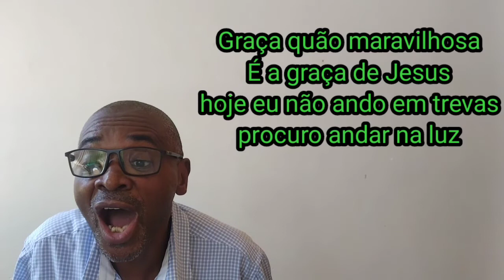@ GRAÇA MARAVILHOSA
@LUIZ GABRIEL- GRAÇA MARAVILHOSA- LEGENDADO

Graças quão maravilhosa
É a graça de Jesus
Quando me encontrava em trevas
 deu- me sua luz
               Refrão
Graça quão maravilhosa
Hoje eu não ando em trevas
Procuro  andar na luz.

Graça quão maravilhosa
E graça de Jesus
Ele deu a vida por nós
Morrendo na cruz
             Refrão
Graça quão maravilhosa
Hoje eu não vivo em trevas

Graça quão maravilhosa
Hoje eu tenho gratidão
Recebi seu perdão
           Refrão
Graça quão maravilhosa

Graça quão maravilhosa
Essa graça nos nos conduz
É o amor de Jesus Cristo
morrendo na cruz
             Refrão
Graça quão maravilhosa